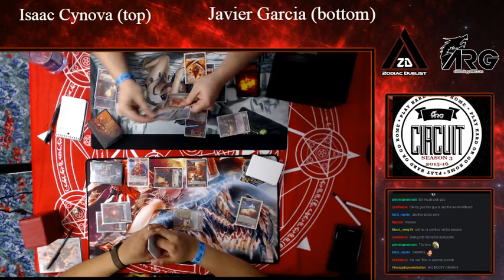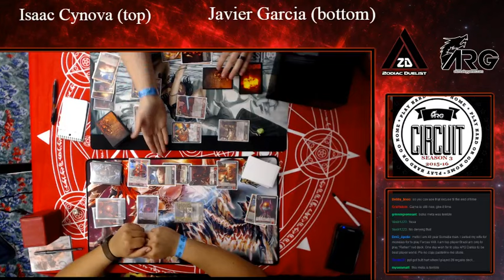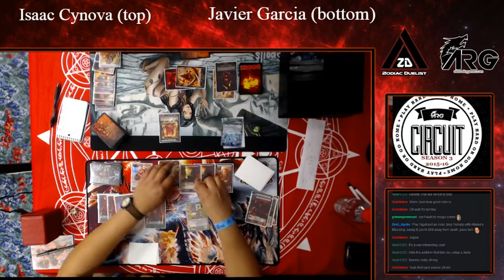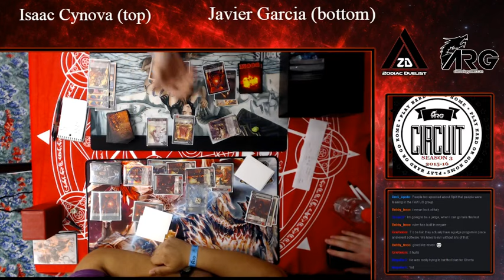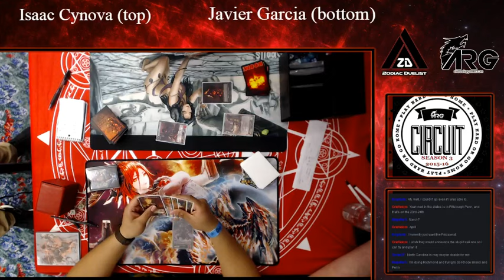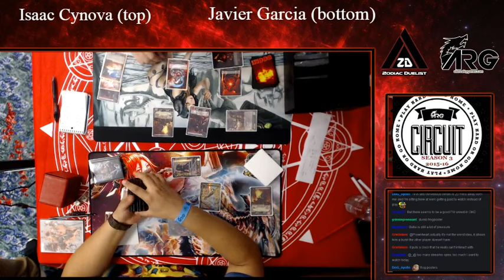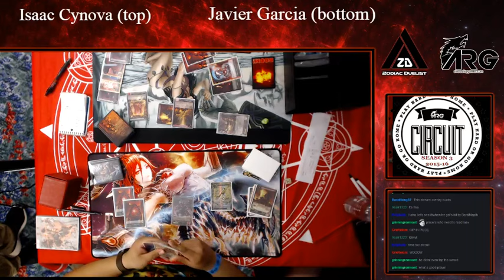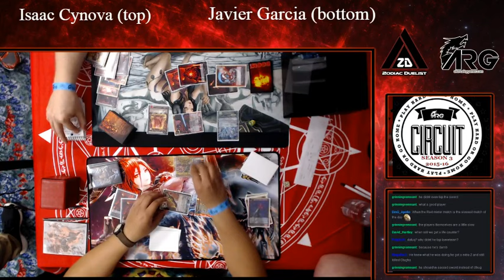ARGCS Dallas Force of Will Round 3 Isaac Cynova vs Javier Garcia